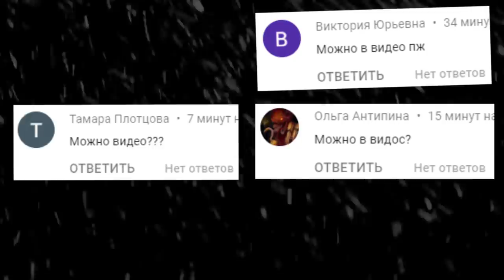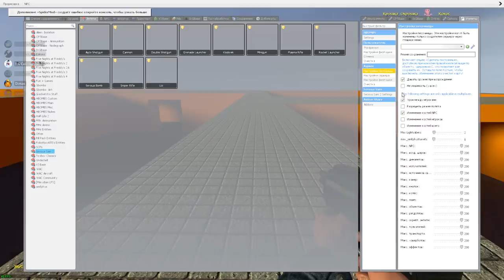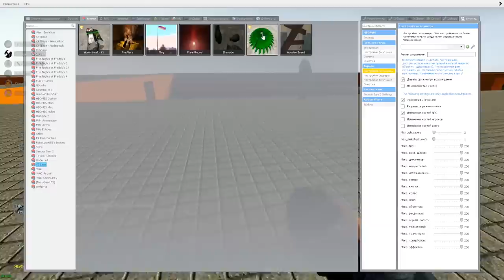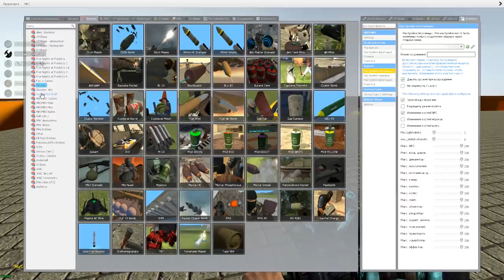АНИМАТРОНИКИ ВЫЖИВАНИЕ В ГАРРИС МОД FNAF COOP ► Garry's Mod